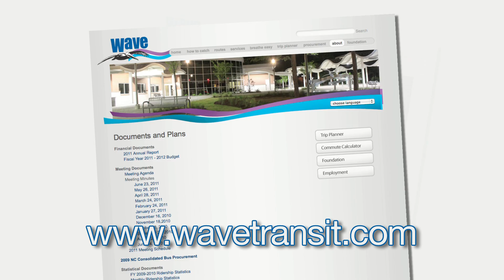Chairman's Chat August 2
Commission Chairman Jonathan Barfield, Jr. talks with Executive Director of WAVE Transit Albert Eby in this episode of Chairman's Chat.